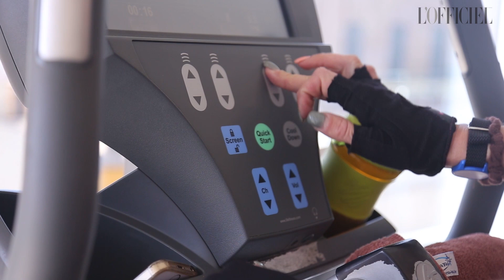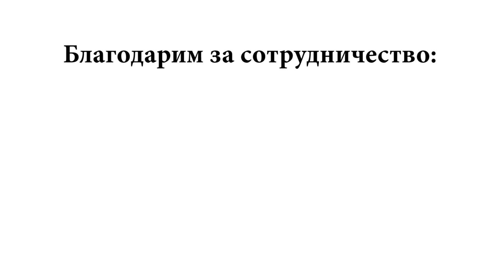Miss fitness Latvia Open Cup 2015 with Vera Alohno_Chapter VI : Laima Lace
L'OFFICIEL Latvija представляет вашему вниманию сериал о спорте и фитнесе, героиня каждой серии которого расскажет о своей подготовке к кубку Мисс Фитнес 2015, о себе и своем стиле жизни. А поможет раскрыть их секреты великолепная Вера Алехно.